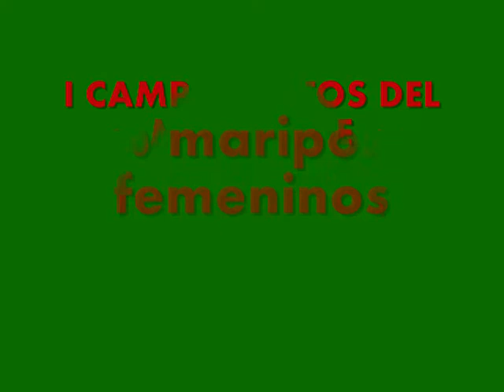MUNDIALES DE NATACION BELGRADO 1973 III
AURORA CHAMORRO 100 MARIPOSA